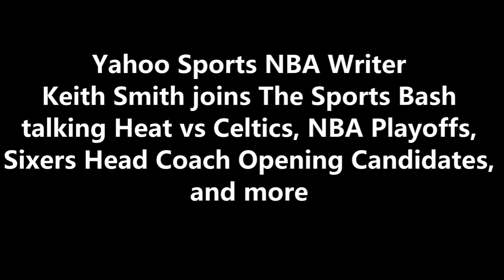Keith Smith talks Heat vs Celtics, NBA Playoffs, Sixers Head Coach Opening Candidates, and more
Yahoo Sports NBA Writer Keith Smith joins The Sports Bash talking Heat vs Celtics, NBA Playoffs, Sixers Head Coach Opening Candidates, and more